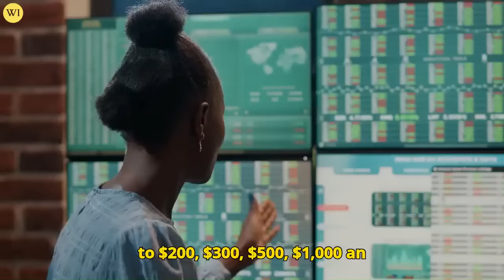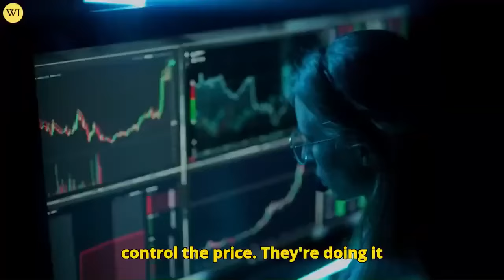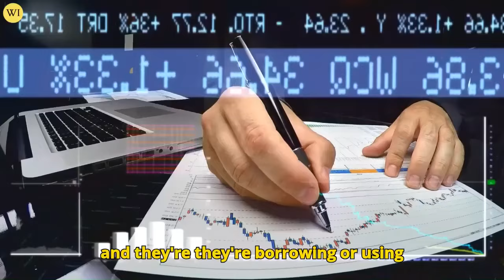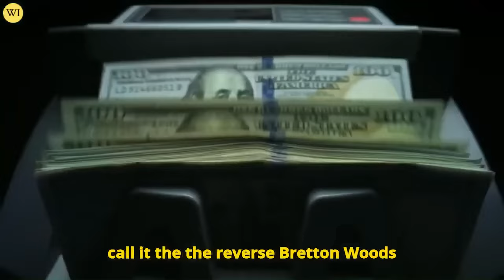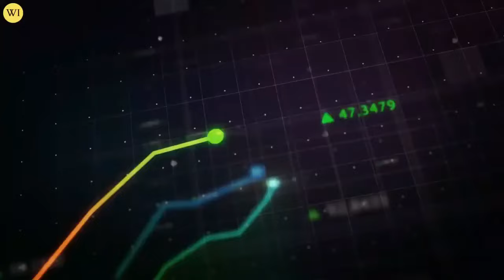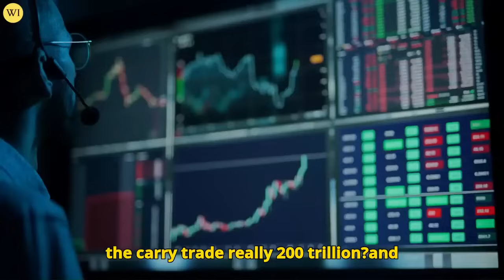WARNING! Your Gold & Silver Stack Is About to Become Very Priceless - Bill Holter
MASSIVE TROUBLE FOR GOLD & SILVER STACKERS - BILL HOLTER